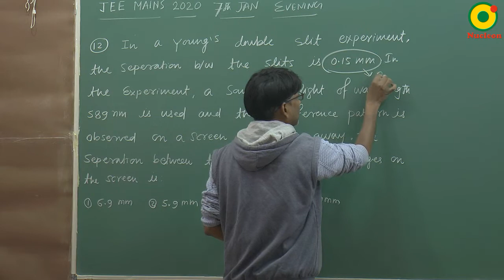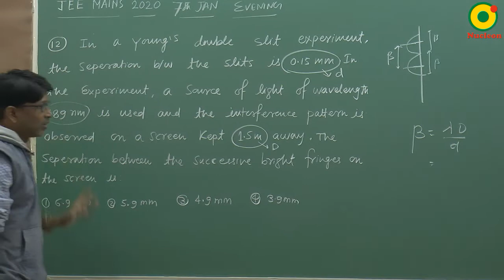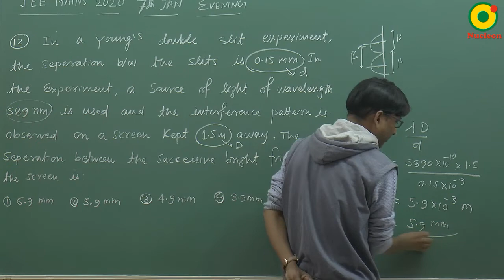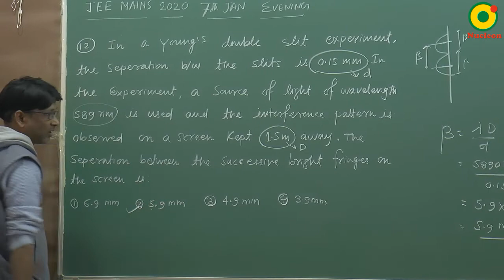JEE MAIN 2020 Wave Optics -02 (7th JAN S2) By SSI Sir B.Tech IIT Delhi